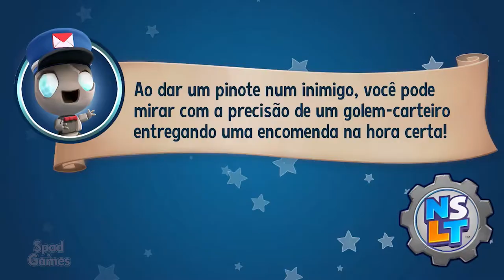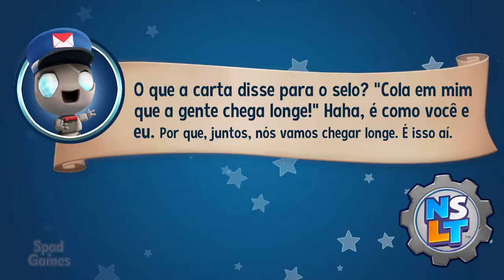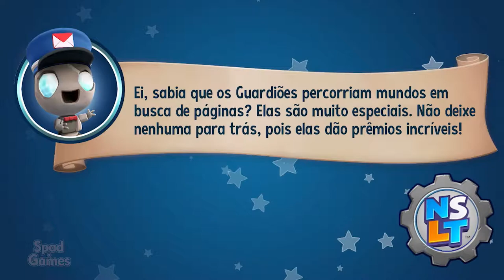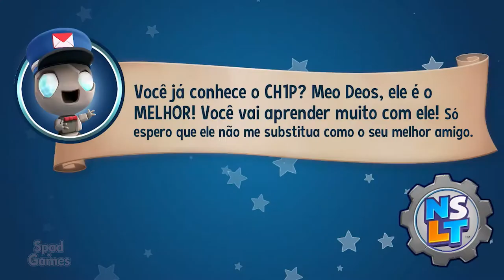FINAL | New Super Lucky's Tale (Foxingtom: Raposa do Barulho)(100% Walkthrough PT-BR)